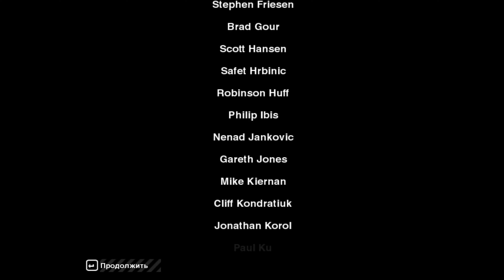Final Boss Pursuit, but i put ost from Sonic Frontiers | NFS: Most Wanted (Break Through It All)